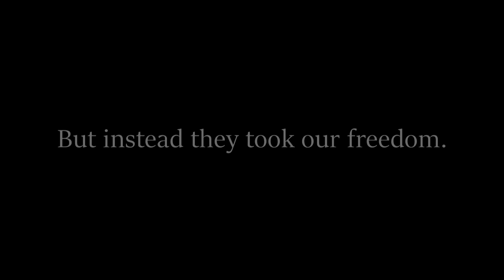"Welcome to the Corps." - Interstellar Management Corps Promotional Video | Star Citizen Org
Who is Interstellar Management Corps?

Interstellar Management Corps was founded in 2949 on the city planet of ArcCorp by a group of Ex-UEE Marines and civilian freelancers. This professional group of killers and traders have served the people in hopes to restore balance to the universe. IMC is currently recruiting for pilots with skills and operatives for ground and crew operations.